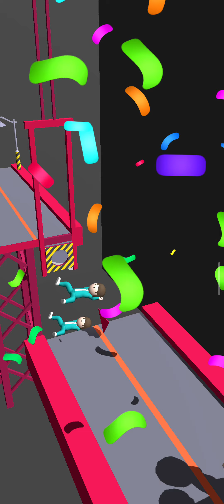I speed run SQUID GAME